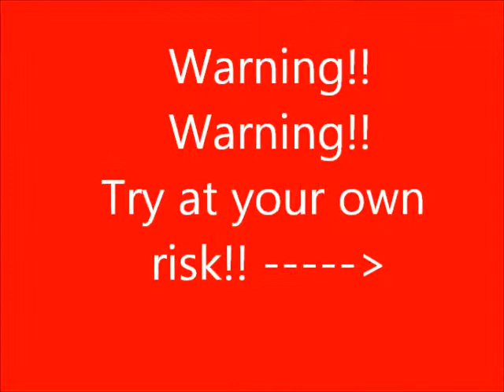How To Do a Front Flip